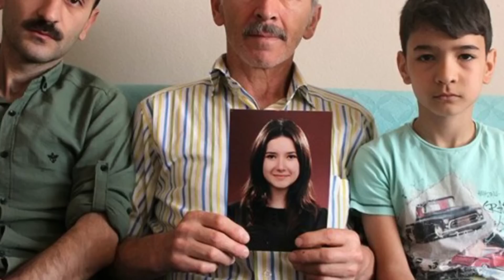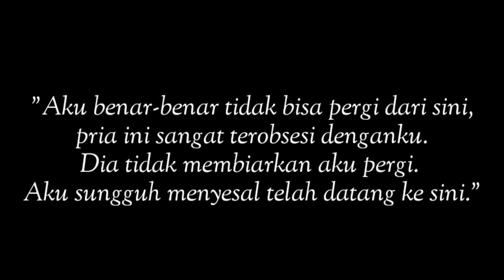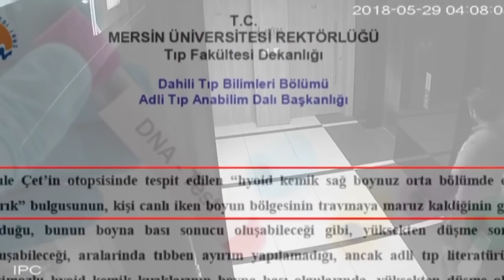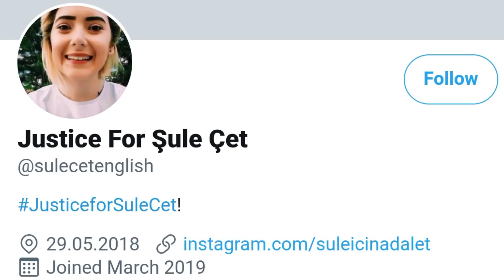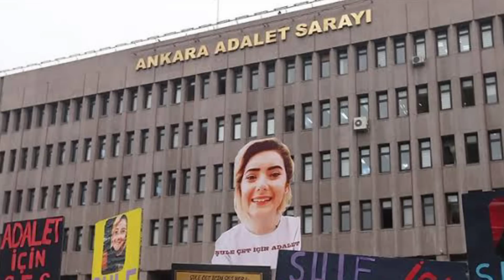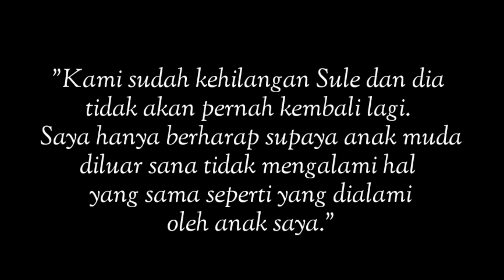KISAH SEORANG GADIS DENGAN MANTAN BOSNYA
K A S U S   T R U E   C R I M E   |   S U L E   C E T

Sumber: Berbagai media online

Want2know Channel TIDAK mengklaim materi pembuatan cerita dalam video ini adalah milik kami.